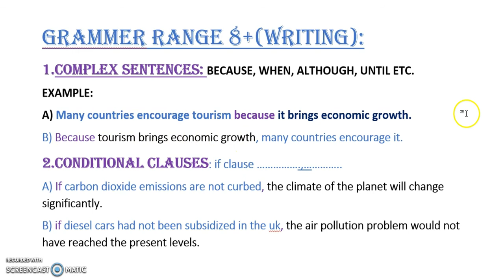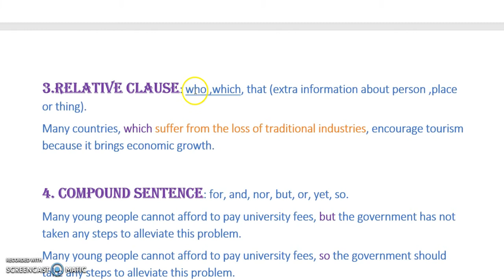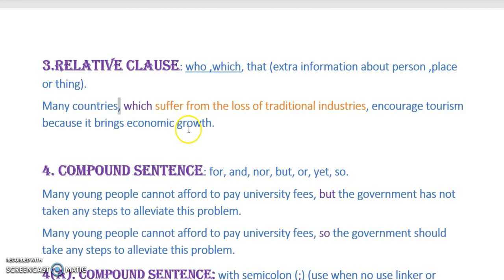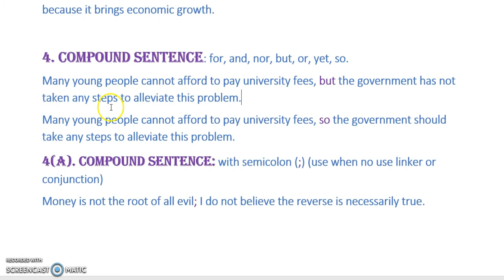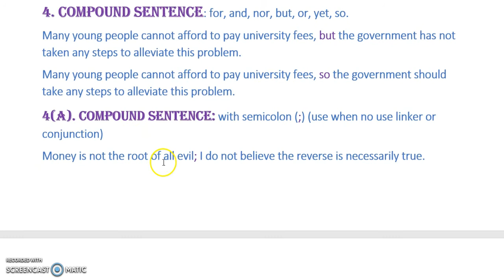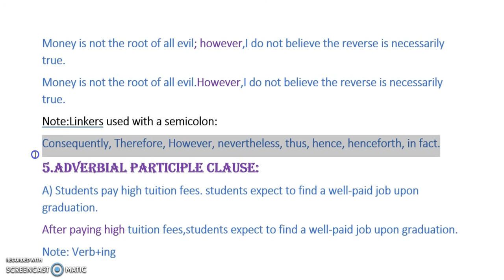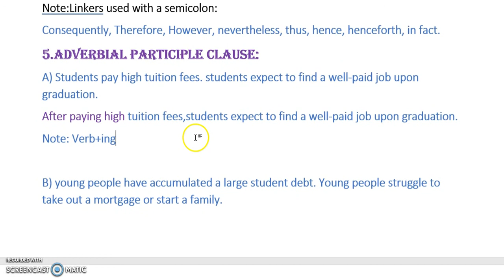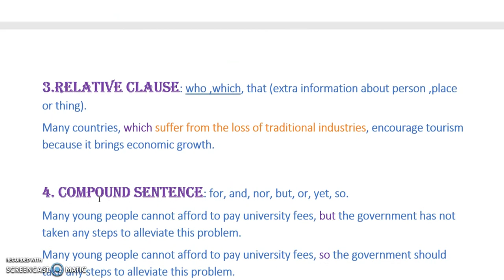GRAMATICAL STRUCTURE 8+ |WRITING|PART1